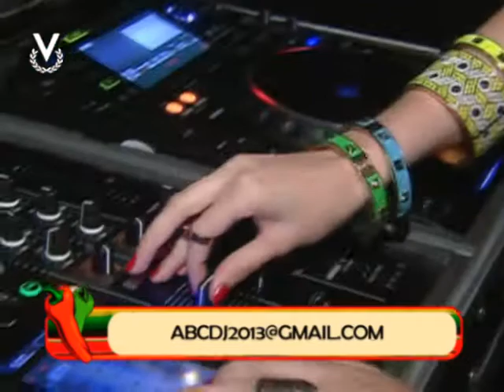Portada´s - Puro Picante: El chirel dorado